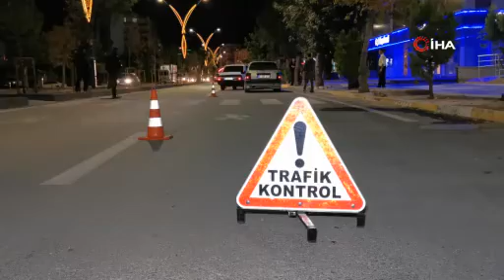Sürücü Ruhsatsız Tabanca ile Yakalandı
Aksaray’da polis ekiplerince yapılan uygulamada ruhsatsız tabanca ile yakalanan ve rahat tavırlarıyla dikkat çeken sürücü, “Neden tabanca taşıyorsunuz?” sorusuna “Çiftliğim var” diyerek kendini savundu.

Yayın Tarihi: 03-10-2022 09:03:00